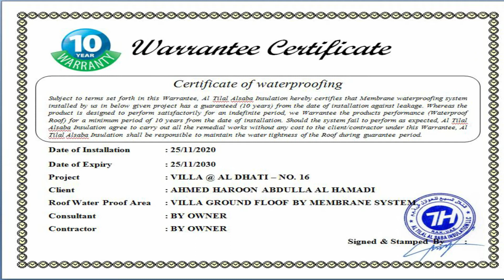Al Dheit Ras Al Khaima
كل الشكر للسيد أحمد أبو نهيان